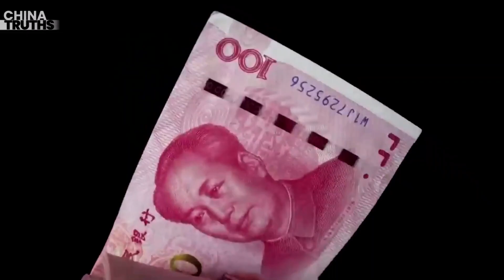KETUA WEALTH MEDIA TAIWAN: MENINGKATNYA UTANG BESAR BESARAN ADALAH MASALAH INTI YANG DIHADAPI CHINA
Pada hari Senin, 30 Oktober, Hsieh Chin Ho, ketua Wealth Media Taiwan, menulis di Facebook, menyatakan bahwa China, negara dengan perekonomian terbesar kedua di dunia, telah berubah dari negara dengan kekuatan besar menjadi negara dengan utang yang semakin besar dalam 30 tahun terakhir. .

Dia mengutip lelucon populer yang beredar di daratan yang mengatakan bahwa di China, setelah lebih dari 30 tahun pengembangan real estat, pengembang berhutang lebih dari 30 triliun Yuan, pembeli rumah berhutang 68 triliun Yuan, utang pemerintah daerah melebihi 100 triliun Yuan, dan empat bank besar memiliki utang sebesar 122 triliun Yuan, sekitar 16,67 triliun dolar AS.

Ketika masa-masa indah di pasar properti telah berlalu, tokoh-tokoh seperti Evergrande, Su Jia Ying atau Country Gardens, Yang He Chiang, dan Yang Hui Yen, ayah dan anak perempuan, terlilit hutang yang sangat besar.